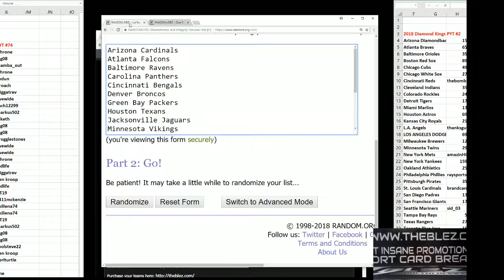Flawless Football PYT #74 hitless randoms